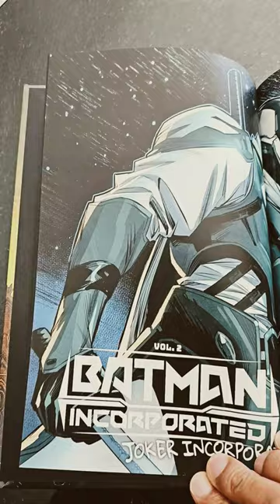Batman Incorporated Volume 2 hardcover Joker Incorporated Ed Brisson John Timms